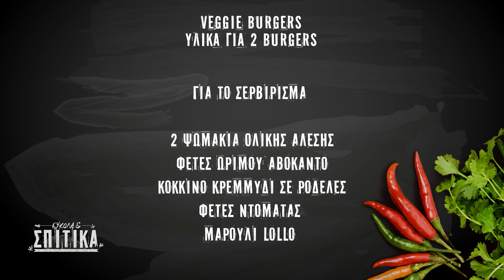EUKOLA 43 Veggie burgers